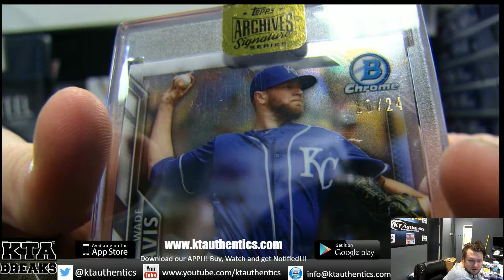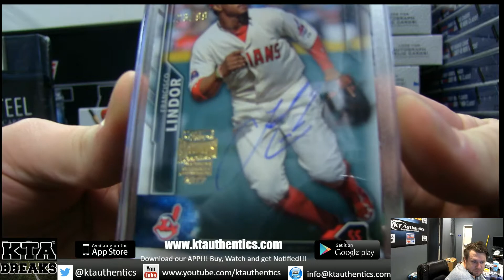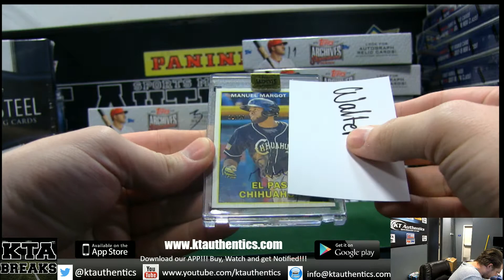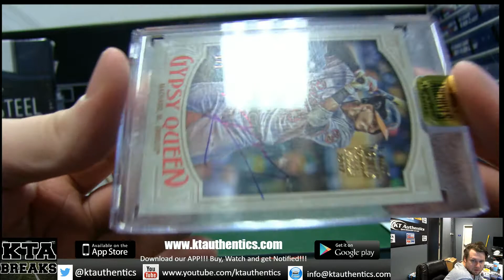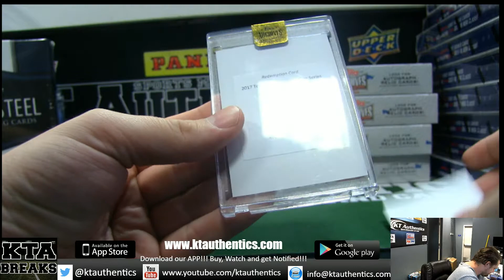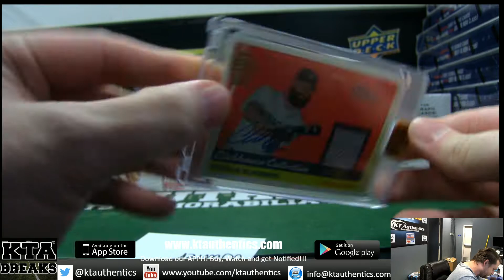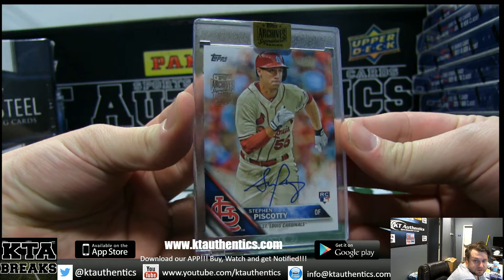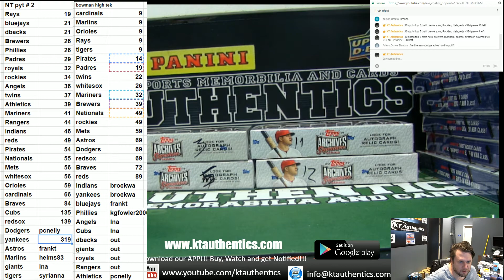KTAuthentics - 2017 topps archives sig series 8 hobby box break - walter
- 2017 topps archives sig series 8 hobby box break - walter